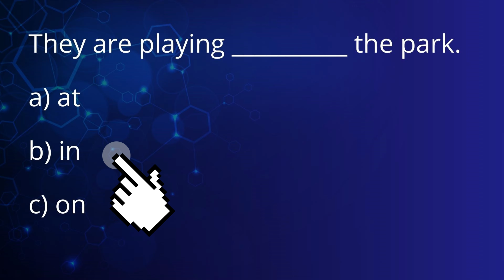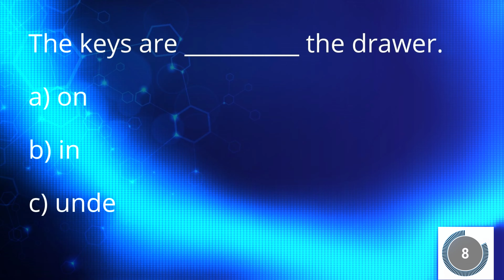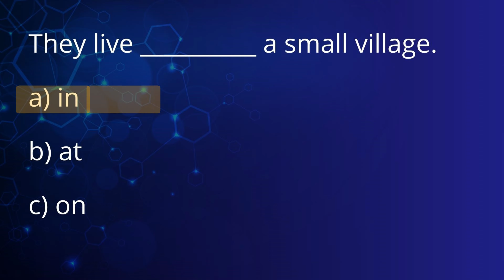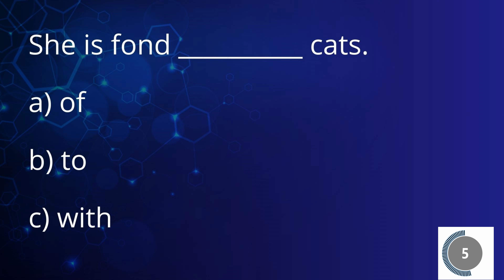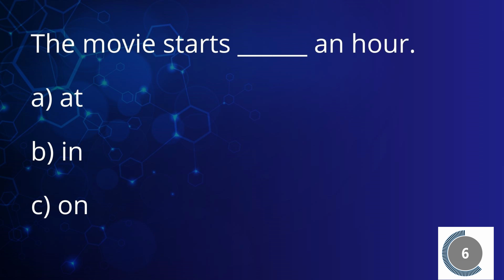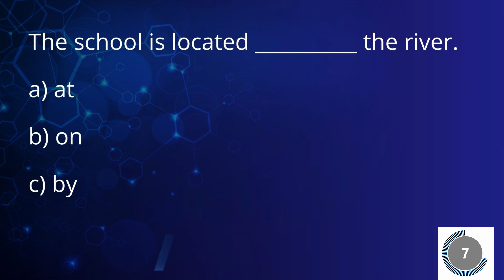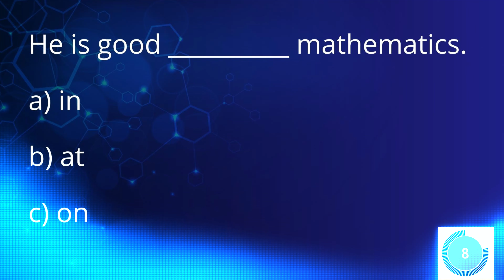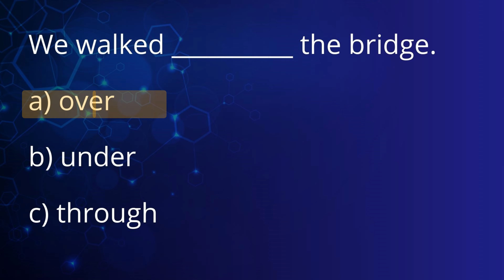Unleash Your Grammar Talent | Prepositions Quiz 2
"Welcome to "Gyaan Angan" - Your One Stop Destination for Education! 📚🎥

👨‍🏫 With a rich teaching legacy spanning 25 years, I'm here to bring the classroom to you! Join me on a journey where education meets entertainment. Everything is tried to be explained from Students point of view, elegantly Simplified way.

🌟 What You'll Find Here:
Expertly crafted lessons in English and other Primary Subjects for Primary and Secondary Grades.
Practical study tips and strategies.
Thought-provoking discussions.
Inspiring stories from my teaching journey.
Practical and engaging content for learners.

Let's make learning enjoyable and accessible for everyone. Join our vibrant community of learners and let's explore the world of knowledge together.

🌐Thank you for choosing "Gyaan Angan" as your learning companion.  🚀"